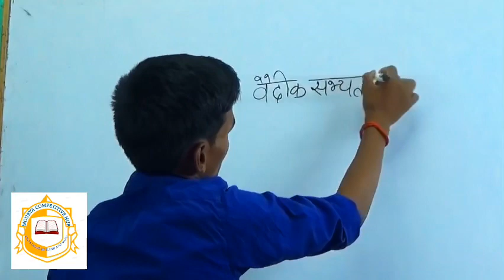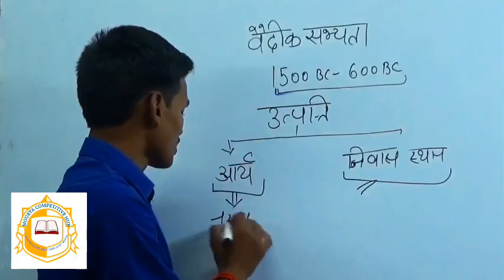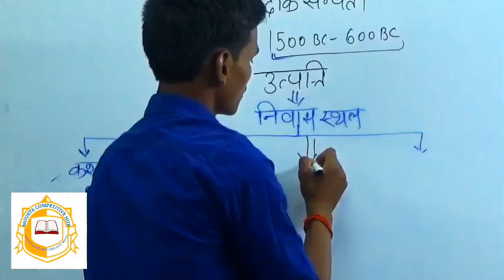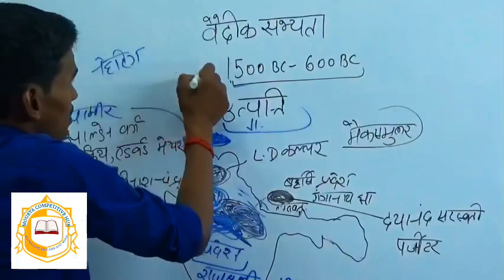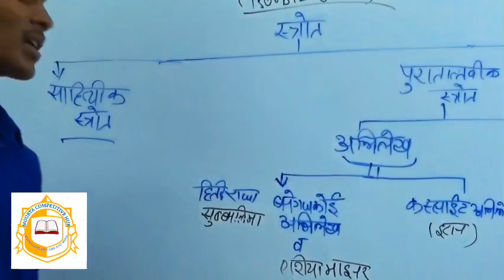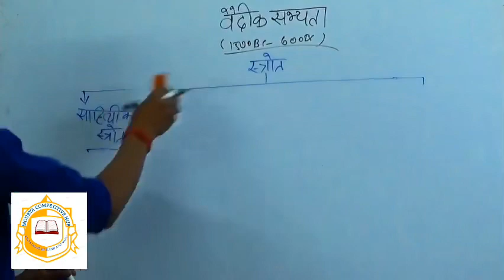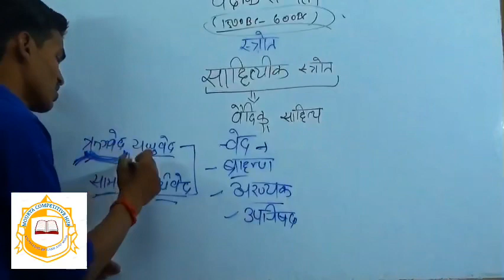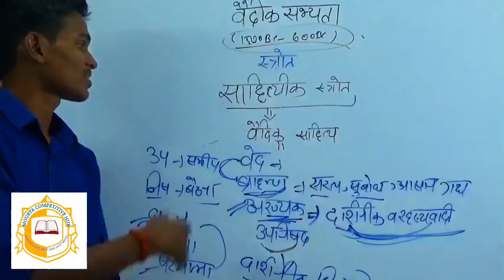09 Vedic age वैदिक काल by Ravi kushwaha history for ssc railway bpsc daroga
In this video you will know about various aspect of Vedic age such as timeline origin and sources